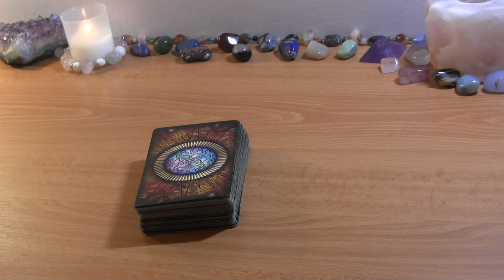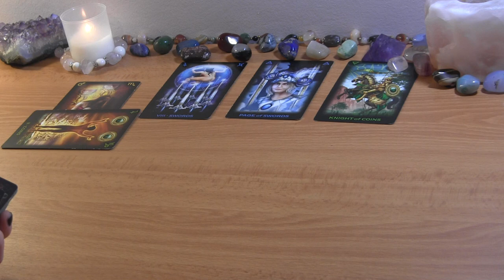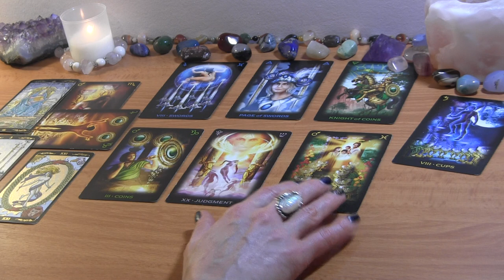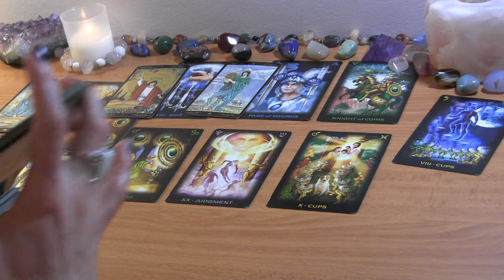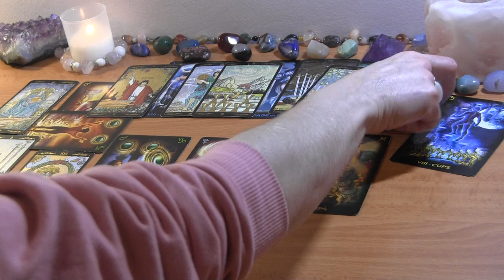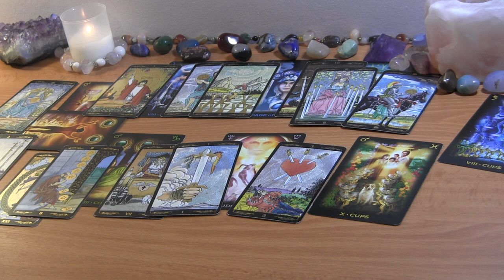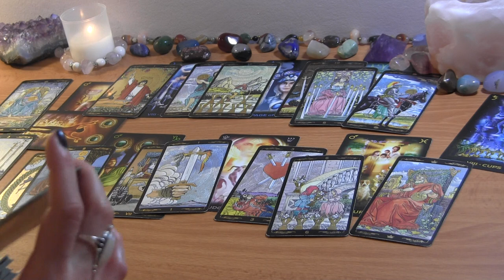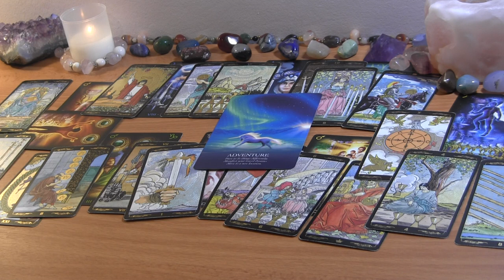LEO APRIL 2022: You CAN Detach! And Then Action Happens ❤️ Love Reading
LEO APRIL TAROT LOVE READING

PERSONAL TAROT READING OPTIONS:
1.  BASIC READING ~30min $50
2.  EXTENDED READING ~45min $65
3. MINI-READING ~20min $40

  1. Reading option
  2. Your and your partner's first names, FULL DOBs  and current countries (if known)
  3. Brief description of situation (including if there is a 3rd party element to look into)
  4. Recent photos optional